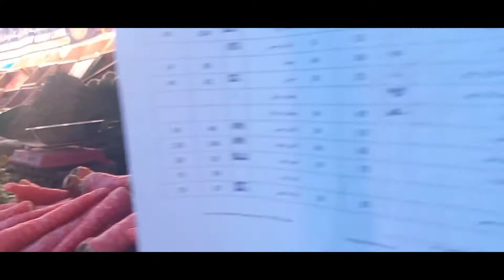Grocery Shopping | Vegetable Shopping |Yaseen Vlog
Grocery Shopping | Vegetable  Shopping  | Fouzia Yaseen Vlog